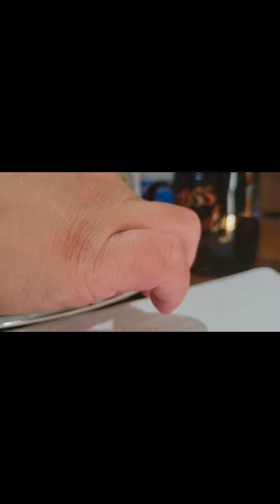Almusal magkakamay para feel na feel ang sarap ng Dried fish😋😊